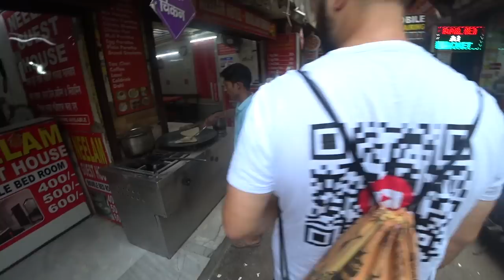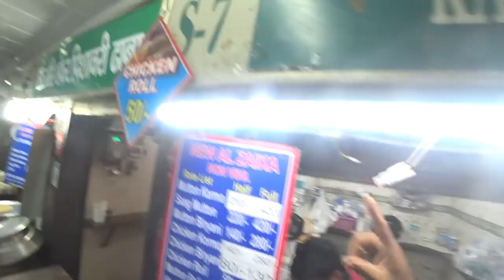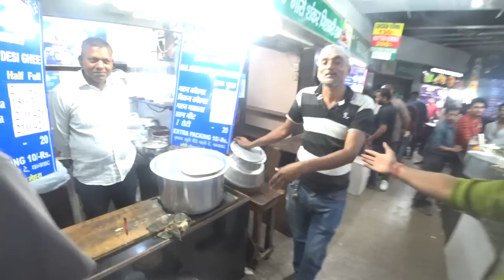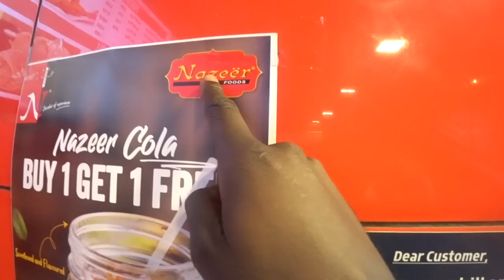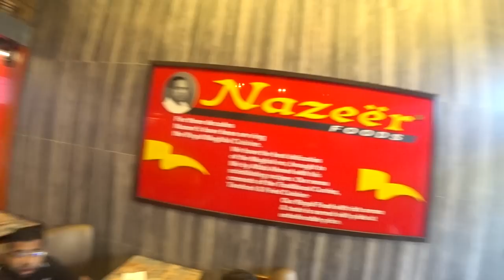Being Black In India is it Safe Day 1( Didnt Expect This )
First Time In India As A Blackman ( Didnt Expect This )

this is my experience as a blackman in India is it safe to black in India would you come here as a Black Person .
i have came to India as a blackman to see if its racsit also to understand the Culture in India the people the food .
many people come to india but some are scared to face any kind of racsim .
india is a very diverse country its rich in many things so lets see if its worth coming here as a Blackman .